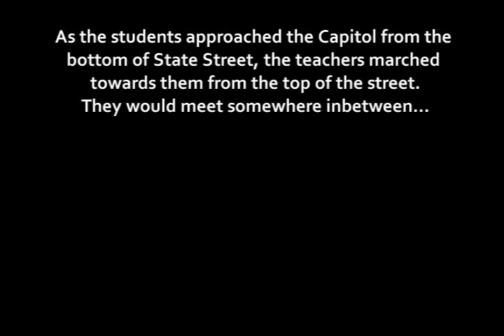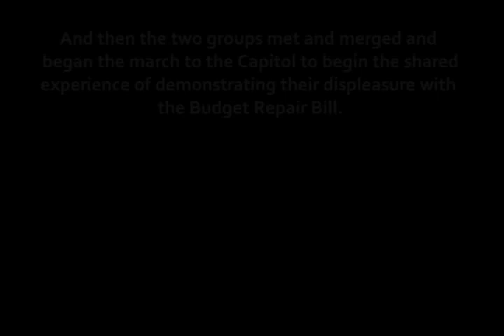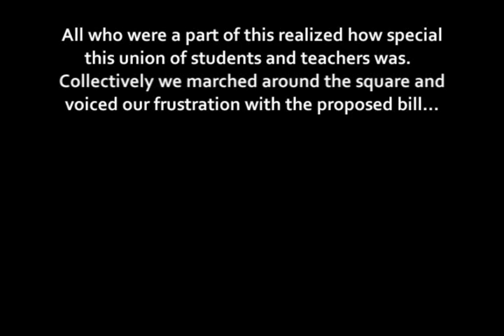Wisconsin Protests: Madison Memorial and West HIgh students reach the Capitol Rally, Feb. 16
Memorial High students met their counterparts at West High school and marched together to the Capitol where the first full day of protests against Governor Walker's Budget Repair Bill were being held.  Their numbers were in the multiple hundreds.  A group of Memorial High teachers met them near the top of State Street.  This video captures and celebrates that coming together.